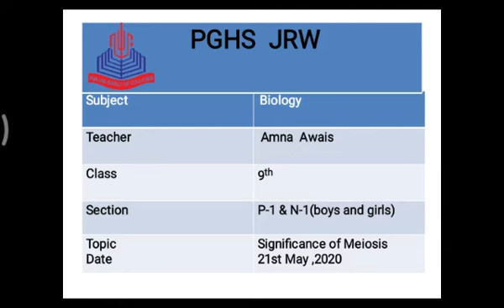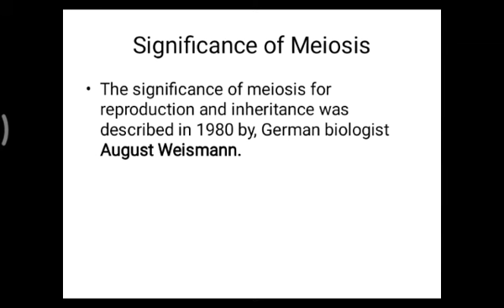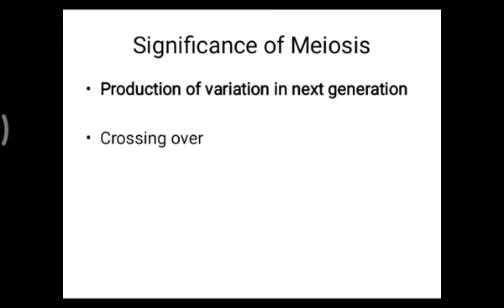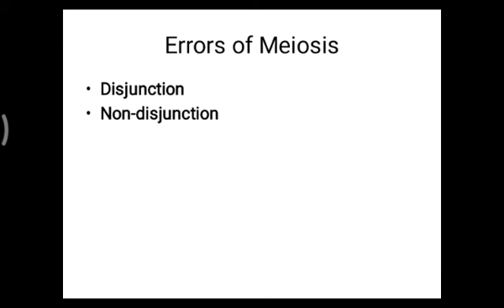Biology 9th Class unit#5(21_05_2020)